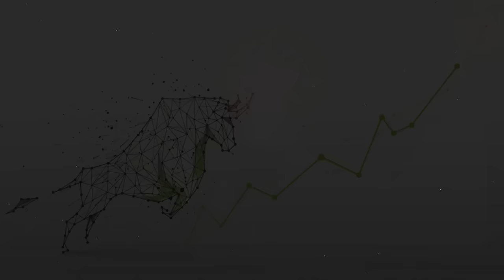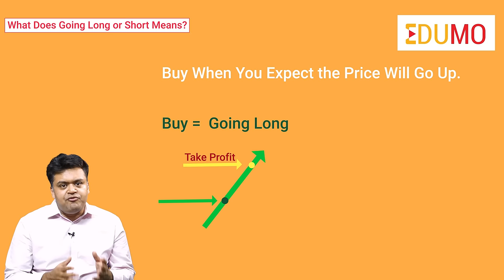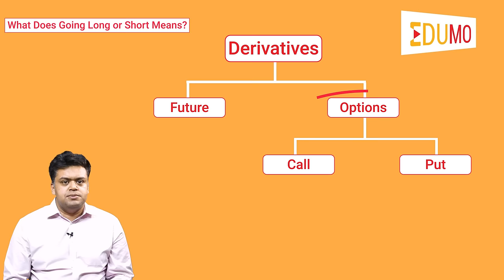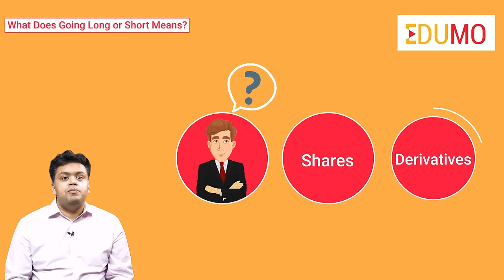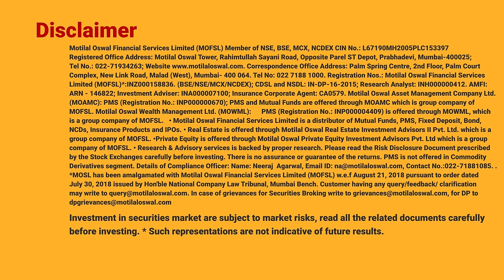Long Trade Vs Short Trade - What Does Going Long Or Short Mean? | Motilal Oswal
Confused with going long or short? Today we will explain to all our fellow investors, what a long trade or a short trade means, which expert investors usually address as going long or going short. Let's jump right in.
Purchase of goods or products with an intention to make money or invest is done on the basis of a future price which is perceived. Let us understand this technical concept with the help of an easy example. Let us say you visited a store to purchase gold. The reason you decide to purchase gold, is because you think that the prices of Gold will rise in the future and hence, you would make a profit. So for making this profit, you purchase the gold today, and sell it at a higher price in the future.
Similarly, the exact opposite happens when you want to sell the gold. The reason you decide to sell the gold is because you think the prices of gold are going to drop, and hence you will make a loss if you keep it. Hence, you sell the gold now at a higher price to protect yourself from a loss in the future.
This action of buying gold, or selling gold with an aim of profiting from a future perspective is termed as going long (buying) and going short (selling) or a long trade and a short trade.
An investor is termed as going long on a stock when he decides to buy the stock for his portfolio and aims to profit from it in future by selling it at a higher or elevated price.
An investor is termed as going short on a stock is when he decides to sell the stock in his portfolio and aims to protect his loss in the future by selling at a higher price now, and repurchasing it at a lower price in future.
Going long and short are very closely linked to a bear and bull market. This is because an investor goes long on the stock when he has a bullish perspective about the stock, and goes short on a stock when he has a bearish perspective on the stock.
Going long or short can be done with different financial instruments such as equity, commodity, currency.
More practical examples of going long and short are given in the video in time 02:32 seconds.